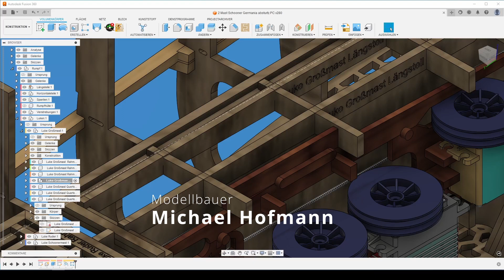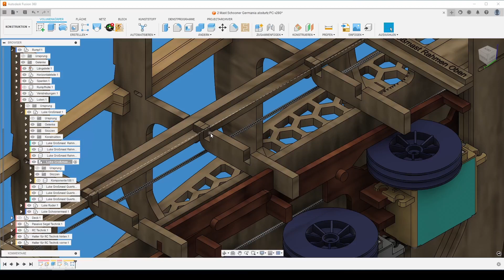Werkzeug Kombiniren – Fusion 360 tutorial - (Modellbau Schooner Germania)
Autodesk Fusion 360 tutorial - in diesem Video arbeiten wir mit dem Werkzeug kombinieren